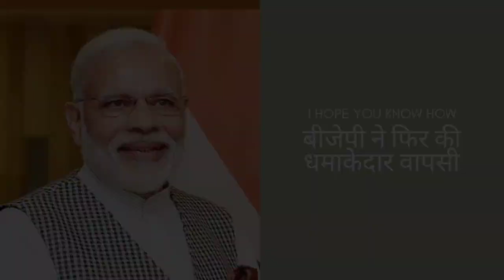Tripura Meghalaya Nagaland Election results 2023 | Bjp , कांग्रेस किसे मिली जीत